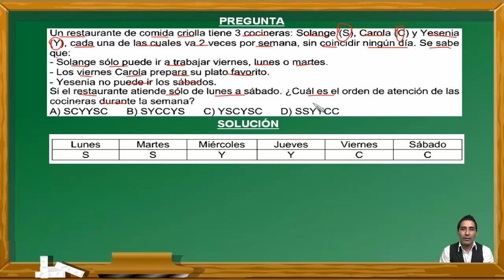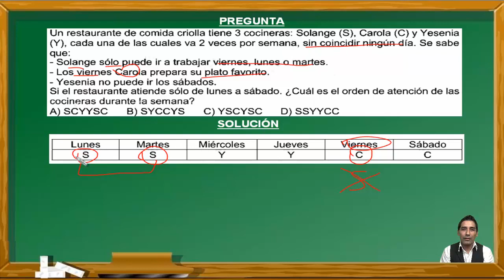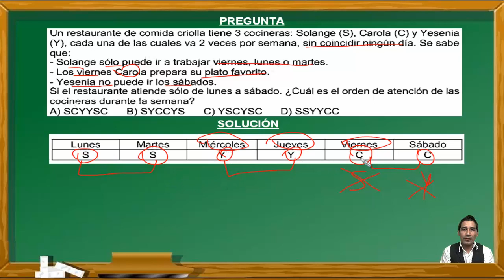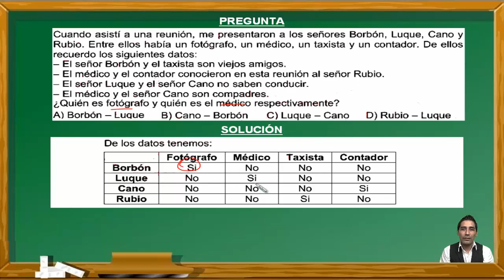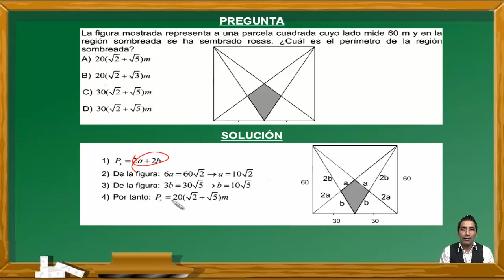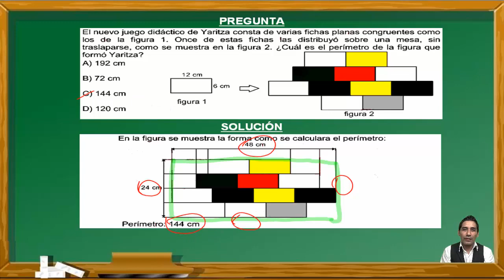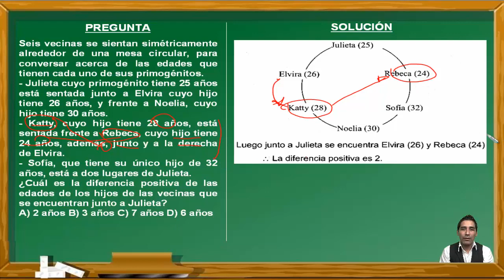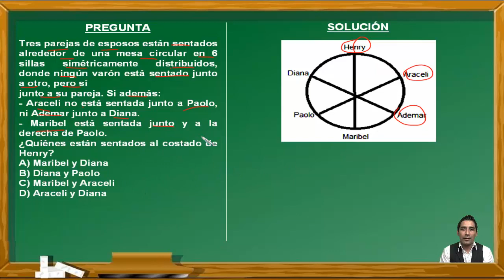REPASO PRE SAN MARCOS 2021:SEMANA 1-3/RAZONAMIENTO MATEMÁTICO-DECO-ADMISIÓN UNMSM-CEPREUNMSM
En este vídeo se hace un repaso del curso de Razonamiento Matemático. Vemos los temas de Deductivo Simple, Deductivo Compuesto, Trazos de Figuras, Ordenamiento Lineal, Ordenamiento Circular y Perímetros. Estos ejercicios fueron tomados en exámenes del Centro Preuniversitario de la Universidad Nacional Mayor de San Marcos de Perú y cumple los standar de calidad internacional. Por eso puede venir en exámenes de PSU, ENES, ICFES, SNNA, Saber 11, etc.

REPASO SAN MARCOS
EXAMEN
ADMISIÓN
UNIVERSIDAD
UNMSM
UNIVERSIDAD SAN MARCOS
PREUNIVERSITARIO
CEPREUNMSM
CENTRO PREUNIVERSITARIO
DECO
PSU
SER BACHILLER
ENES
ICFES
SNNA
ESO
UNAM
BACHILLERATO
SECUNDARIA
CÁLCULO
EJERCICIOS RESUELTOS
RAZONAMIENTO MATEMÁTICO
HABILIDAD MATEMÁTICA
RAZONAMIENTO
HABILIDAD
Deductivo
Deductivo Simple
Deductivo Compuesto
Trazos de Figuras
Ordenamiento Lineal
Ordenamiento Circular
Perímetros